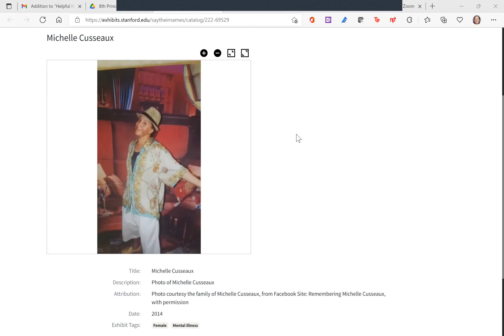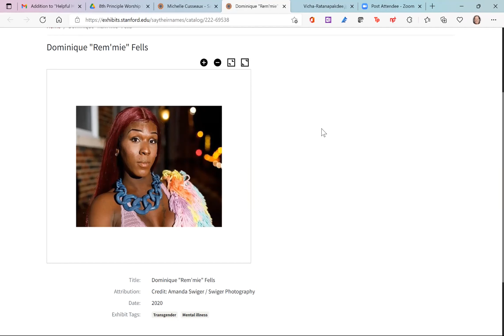Intersectionality: BIPOC, Women, and the Civil Unrest - January 16, 2022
The 8th Principle Committee lead us in online worship last Sunday, helping us to explore our congregation-wide commitment to the work of anti-racism. With help from committee members, we journeyed together "toward spiritual wholeness by working to build a diverse multicultural Beloved Community through actions that accountably dismantle racism and other oppressions in ourselves and our institutions."